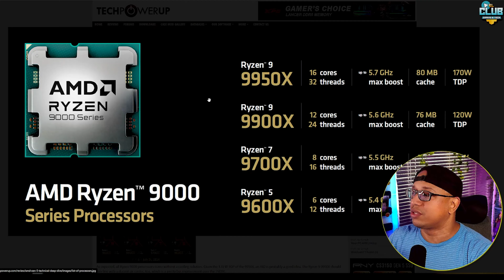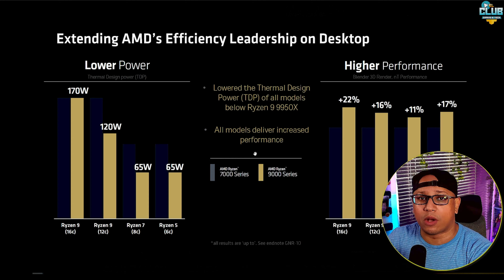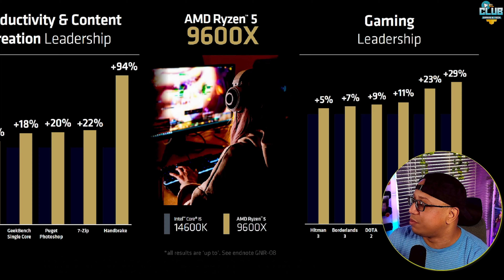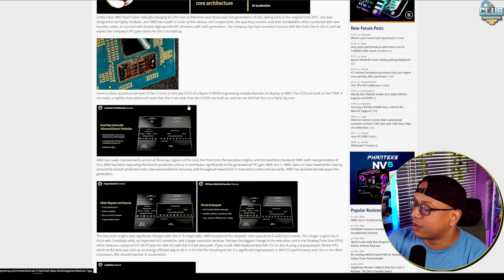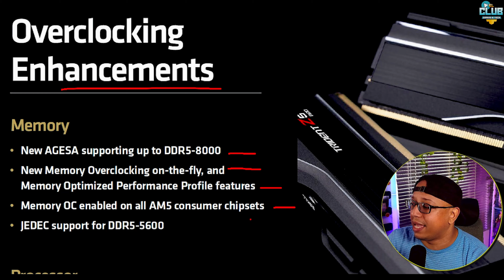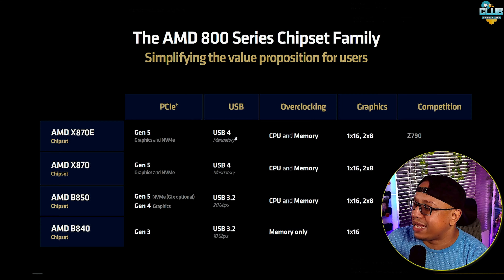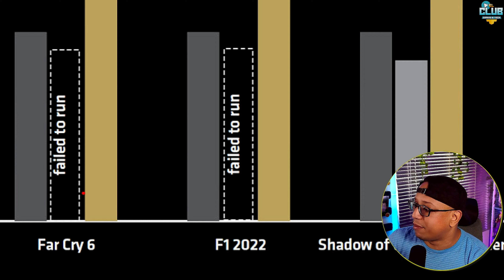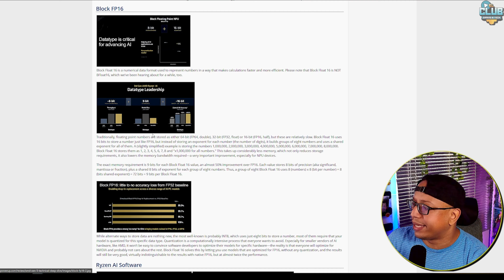AMD Zen 5 Ryzen 9000 & Ryzen IA 300 ¿Valen la Pena?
🎮 Valen la pena los nuevos procesadores AMD Ryzen 9000 y Ryzen IA 300?
🕹️En este video te explico todas las caracteristicas que estos incluyen en esta arquitectura Zen 5 y las CPUs Ryzen 9000, hablamos sobre los beneficios de estos nuevos, el aumento de rendimiento su IPC versus los Ryzen 7000, tambien el rendimiento a nivel de graficos integrados con esta arquitectura RDNA 3.5 890M.
​🔥​TOP MEJORES PRECIOS & MODELOS en TARJETAS GRAFICAS​🔥​
Presupuesto $200 a $300 = 1080p Medium✔️
🎈AMPERE & RDNA2🎈

⚡Contacto directo, ¿quieres cooperar? ¿Necesitas ayuda? Contactarnos!.⚡